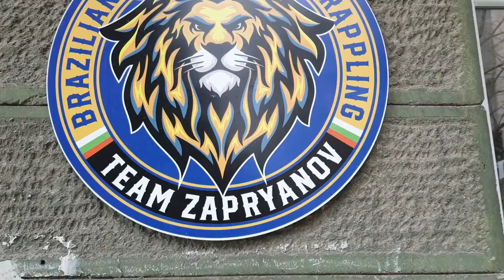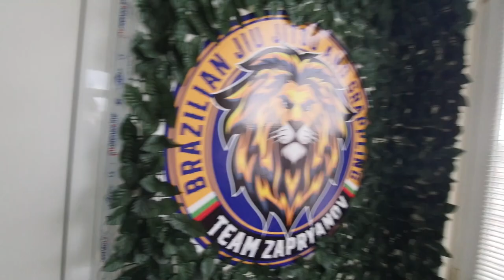Grappling Training Techniques and Submissions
Going back to the grappling gym where I learned everything i know. It is open mat day, so enjoy.